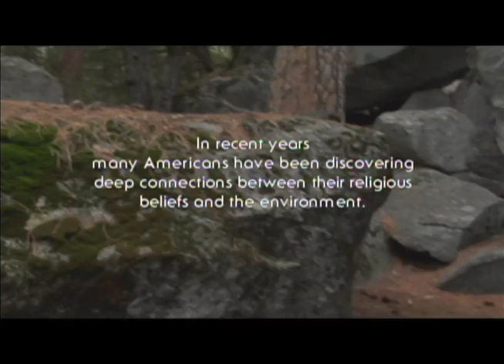ECC Vol 1 Trailers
Michael Plaster Editing Reel
Thank you Luca Ceccarelli and Boril Radykov